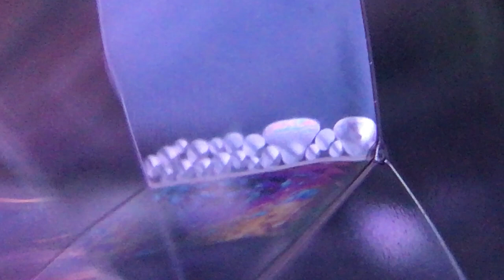夢幻泡影 顯微系列-60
泡泡是最美的舞者、最棒的藝術創作者，看著泡泡的色彩和流動，非常療癒～

由於泡泡膜厚度並不完全均勻（薄膜的厚度一直在改變），所以可以看到泡泡的顏色五彩繽紛，而且一直在變化！
泡泡膜的顏色五彩繽紛，主要是因為光線進入泡泡膜產生「反射」、「折射」以及「干涉」的結果。